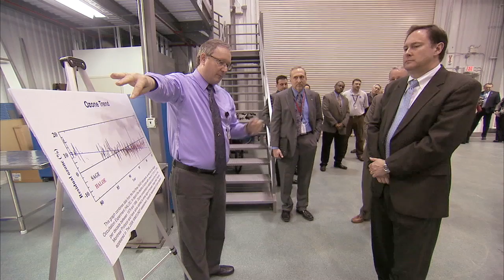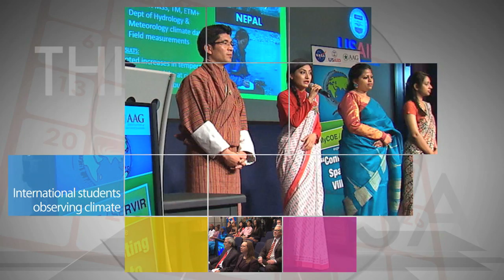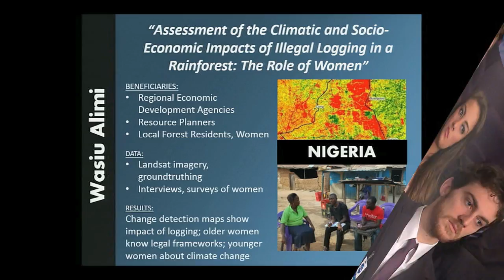Underground water on Saturn moon on This Week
Thanks to NASA's Cassini spacecraft and the Deep Space Network, we have evidence that a large underground ocean of water exists on Saturn's moon Enceladus -- a theory formulated in 2005. Radio frequency and gravity measurements of Cassini flying by the moon indicate a large ocean about 6 miles deep, below an ice shell about 19 to 25 miles thick. This finding validates the inclusion of Enceladus to the list of possible places in our solar system to contain microbial life. Also, LADEE update, Women in Aerospace, Lightfoot visits Langley, Aeronautics and Space Engineering Board meetings, International students observing climate and New partner at Kennedy!